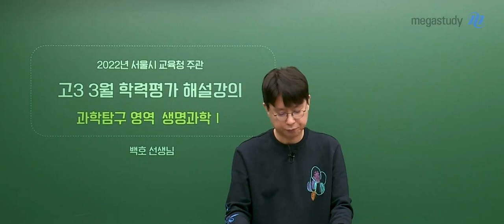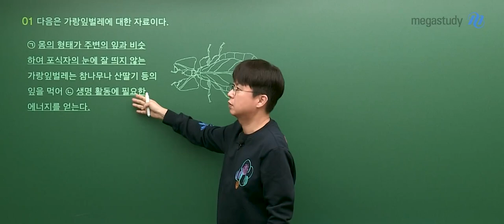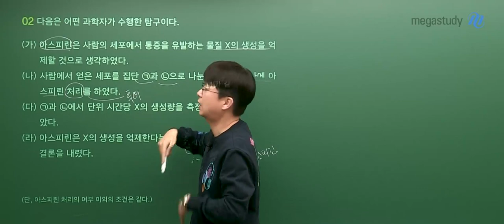[메가스터디] 과학 백호쌤 – 3월 학력평가 고3 생명과학 해설강의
2022년 3월 시행된 고3 학력평가!
누구든지 언제든지 생명과학은 백호 선생님의
생명과학 해설강의 일부를 공개합니다.

- 백호 선생님에 대해 더 알고 싶다면?